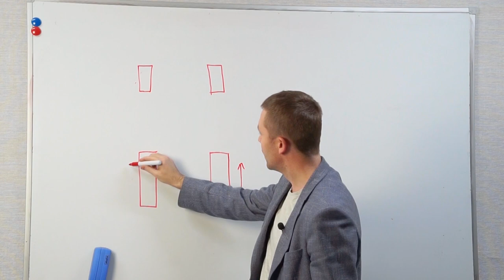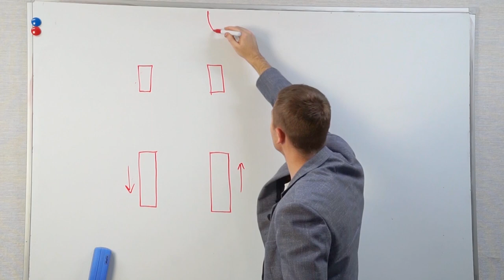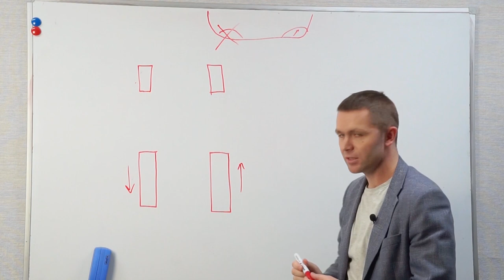Электроколяска на независимой подвеске Тест Caterwil Ultra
Специально для теста было изготовлено две коляски Caterwil Ultra 4. С жесткой и независимой подвеской. В этом видео проведем сравнение этих двух машин, проверим насколько сильно они будут отличаться по комфорту и прочим характеристикам